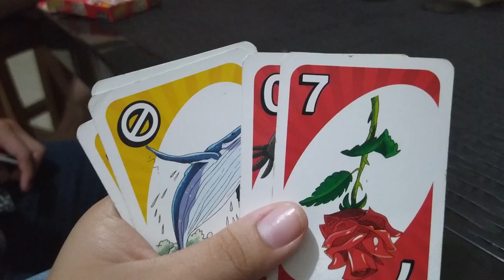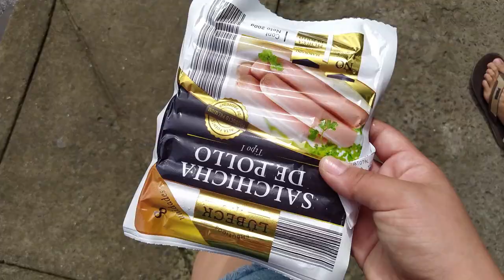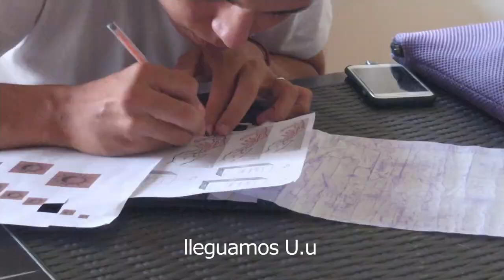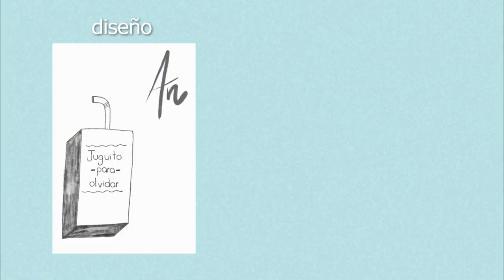Hice un dibujo y MI NOVIO se lo TATUO! ❤️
Esto es muy especial para mí 🥰